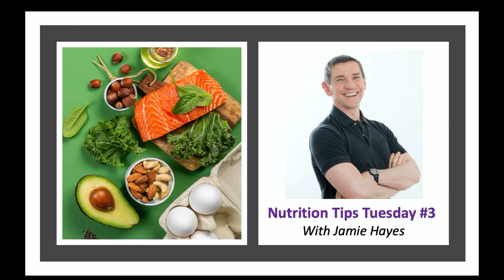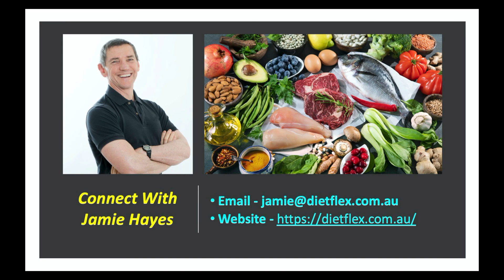Nutrition Tips Tuesday 3 With Jamie Hayes & Steve Jensen (Dr J)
1. What food to buy
2. Food labels tips
3. Eating with a knife and fork
4. Why when you eat is important
5. Why weight around the midsection can be dangerous